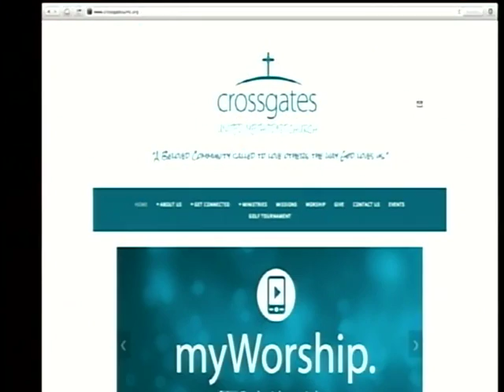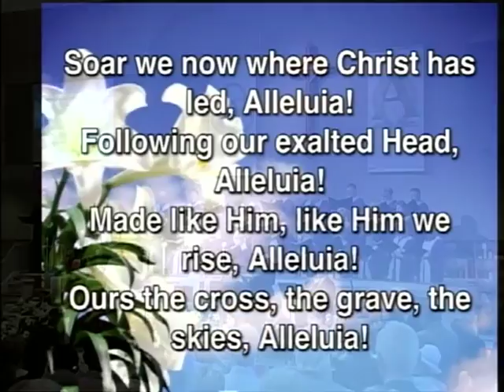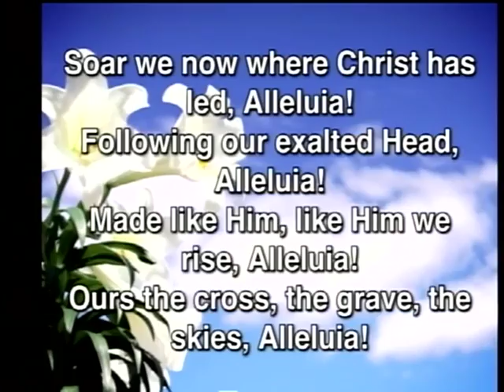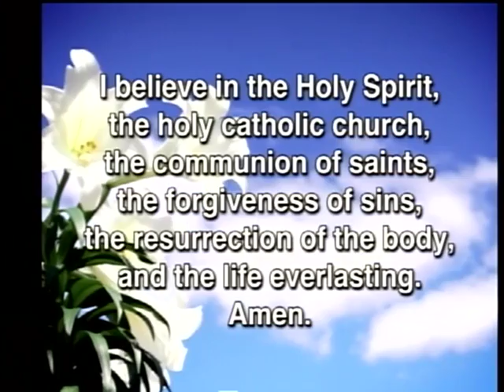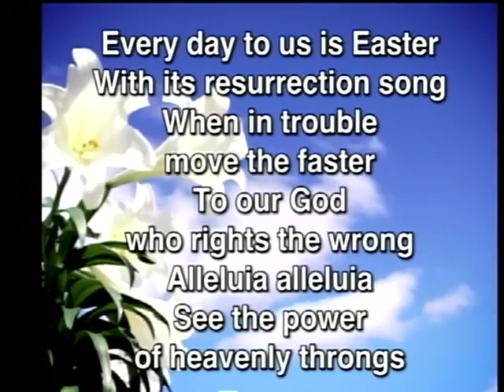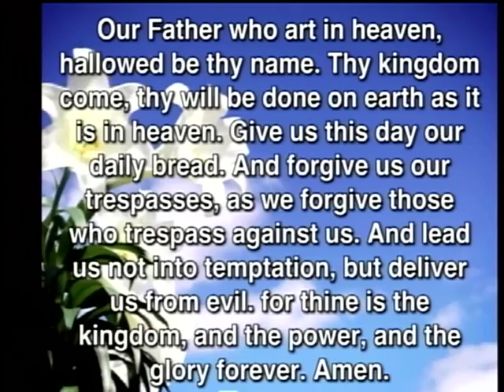April 20, 2014 Easter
Easter Sunday

Prelude:  "Alleluia" by W.A. Mozart
Introit:  "Introit on Easter Hymn"
Processional Hymn:  "Christ the Lord Is Risen Today"
Scripture Reading:  Jeremiah 31:1-3, 31-34
Hymn of Response:  "Easter People, Raise Your Voices"
Offertory:  "Crown Him With Many Crowns"
Anthem:  "Risen Today!" by Dan Forrest
Sermon:  "An Easter Heart" by Rev. Stacey Parvin
Gospel Lesson:  John 20:1-8
Choral Benediction:  "Hallelujah Chorus" from "Messiah"